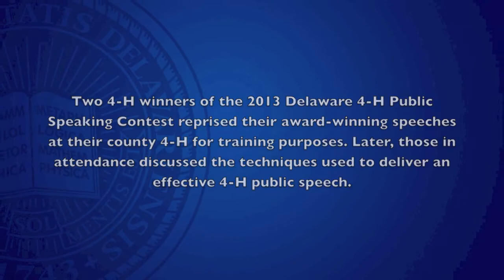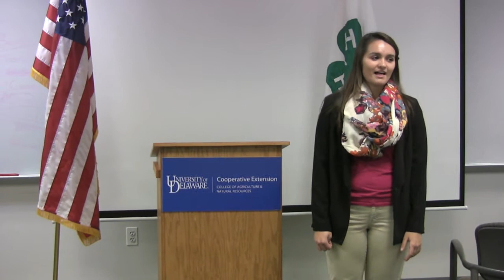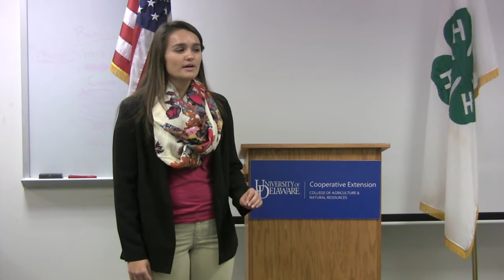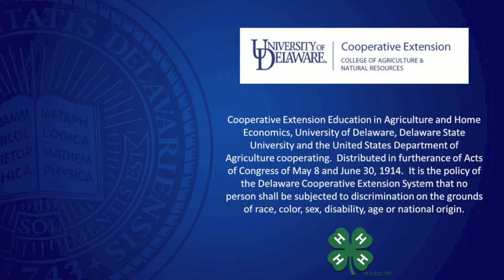Delaware 4-H Public Speaking examples